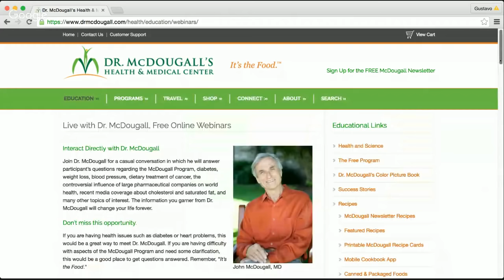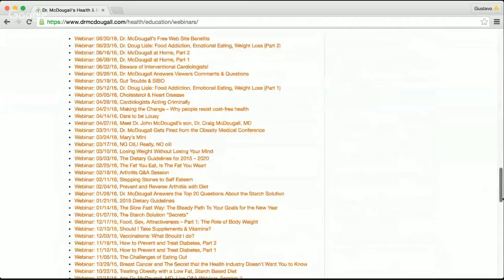Dr. McDougall & Mary McDougall: Mary's Mini, Cookware, Easy Recipes and More.